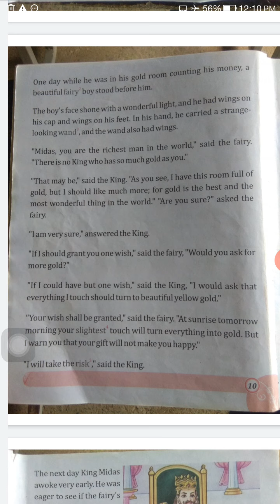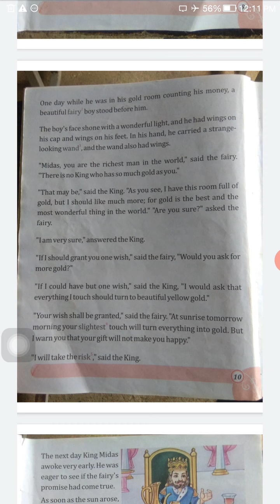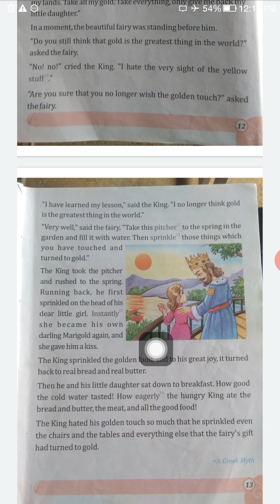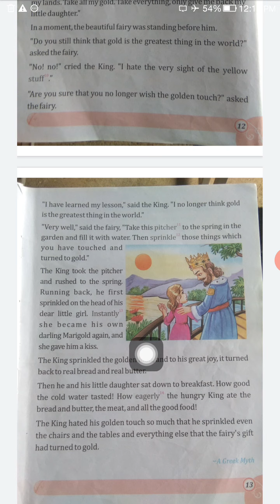Std-3rd, Sub- English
Takali English Medium School